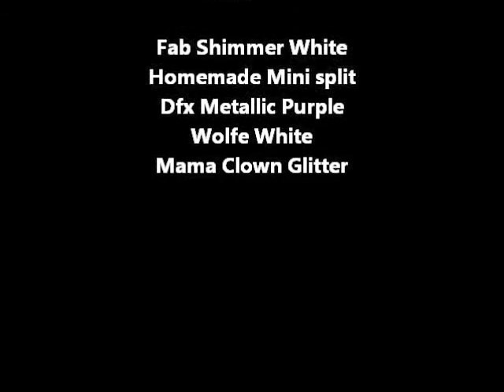Butterfly Face Art By: Handi Mandi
All body art shown was hand painted by Handi Mandi Face And Body Artist. Styles were influenced by many different painters from all over the world.